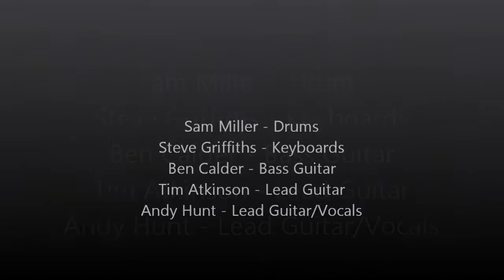Green Inspiration Band - No Mystery (live 13-8-2011)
Filmed live in Buckland St. Mary on August 13th 2011 with Sam Miller on drums, Steve Griffiths on keyboards, Ben Calder on bass guitar, Tim Atkinson on lead guitar and Andy Hunt on lead guitar & vocals.